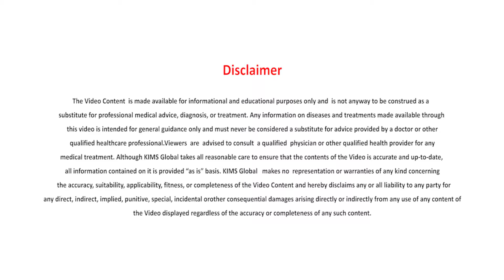What are the different types of dialysis treatments for kidney disease| Dr. Praveen M |KIMS Hospital